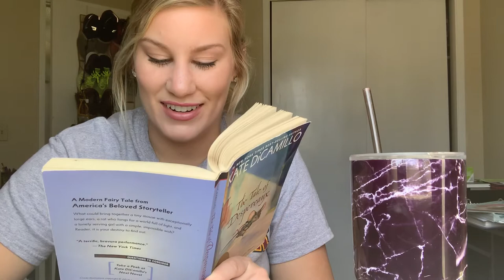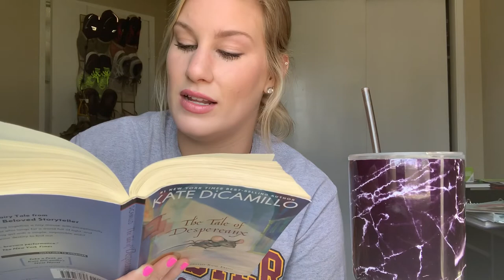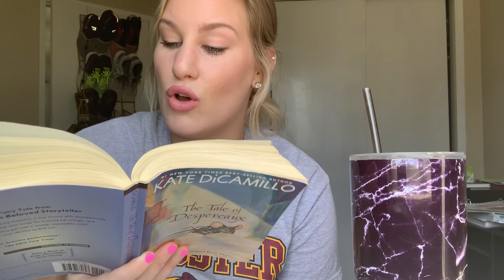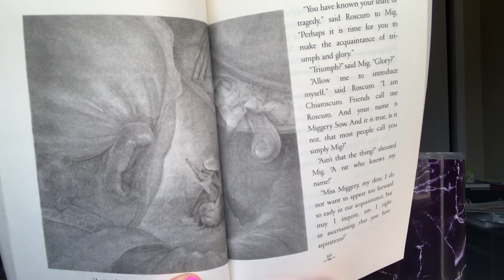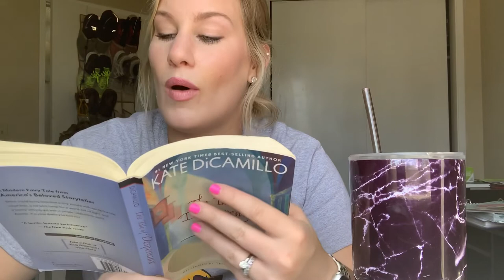The Tale of Despereaux ch. 31-33